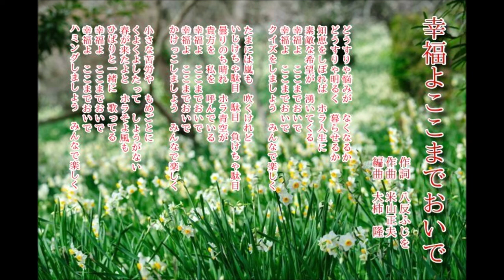【歌う女優】三田佳子「幸福よここまでおいで」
三田佳子。１９４１年１０月８日、大阪市生まれ。１９６０年、第二東映に入社。同年「殺られてたまるか」で女優デビューする。同曲は１９７０年のTBSドラマ「ただいま同居中」の主題歌である。